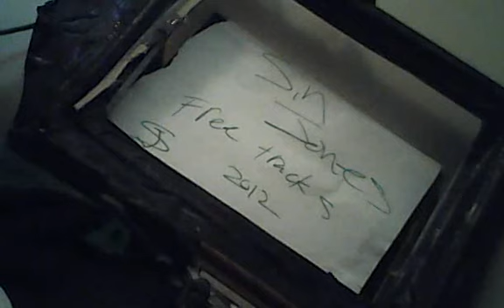SHE GOT IT AT HOME !!-- SIN JONES _2012